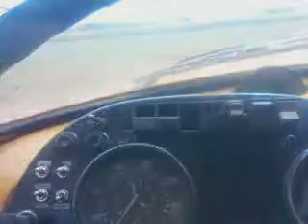EU NU TRAMPO MUITO LOKO DENTRO DA ROPA AE NU DIA KE FIZ 32 HORAS DIRETO !!!!!